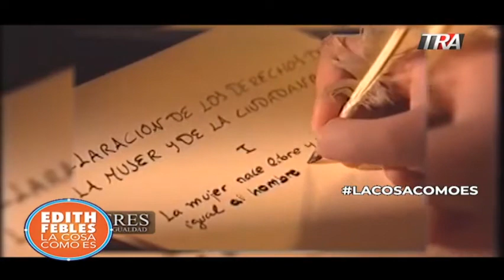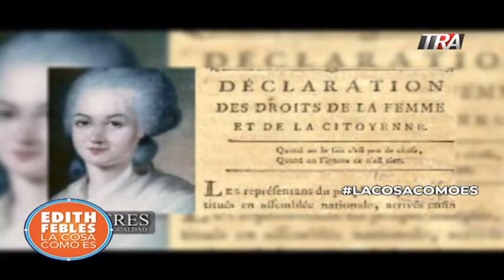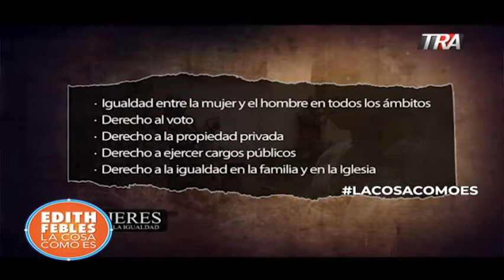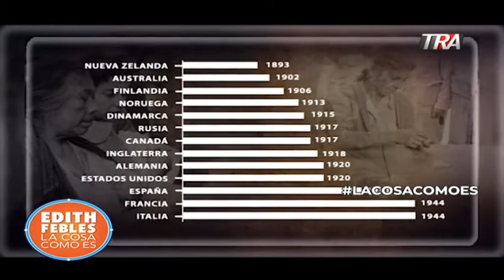Recordamos logros históricos de destacadas mujeres dominicanas | La Cosa Como Es